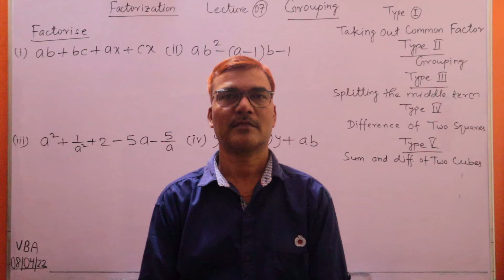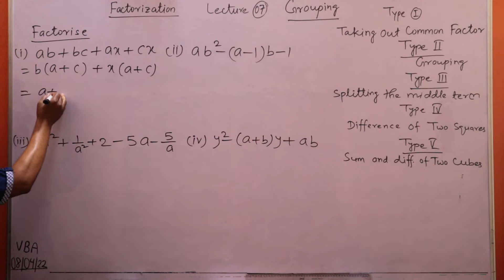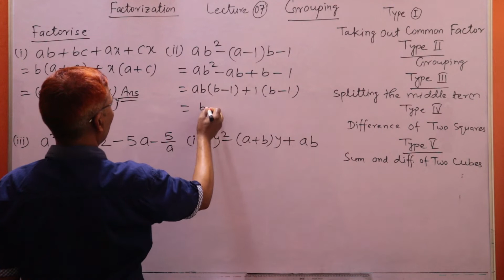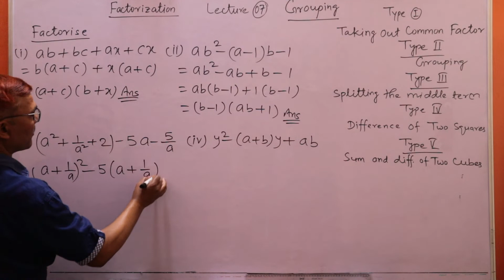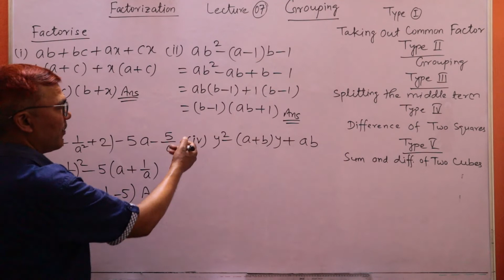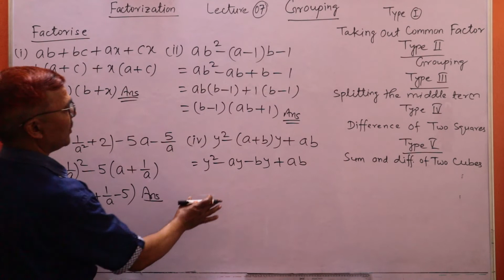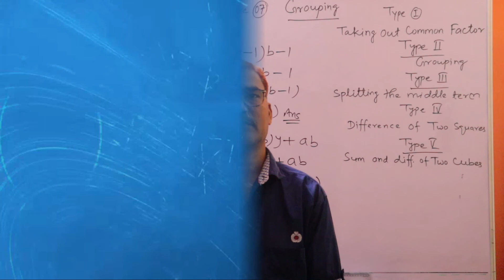Grouping || How we should factoring/ factorize by grouping/ rearranging the terms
FOR CLASS VI TO IX ( ICSE / CBSE & VARIOUS EXAMS )
I hope that you have understood what I have taught today, if you have any problem on any topic then let me know in comments !!